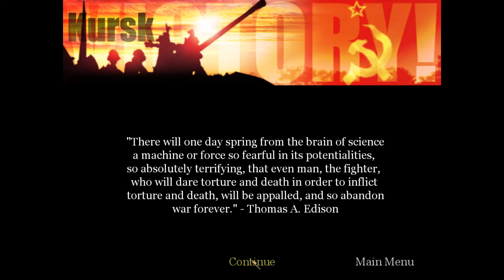CoD United Offensive - Part 11｜Approaching Prokhorovka｜Gameplay 2022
Call of Duty United Offensive Gameplay (2022) Walkthrough